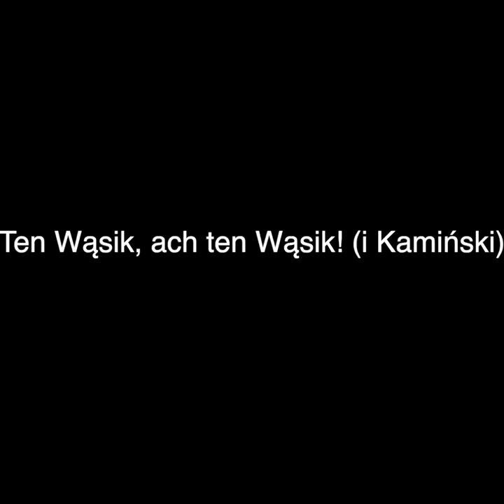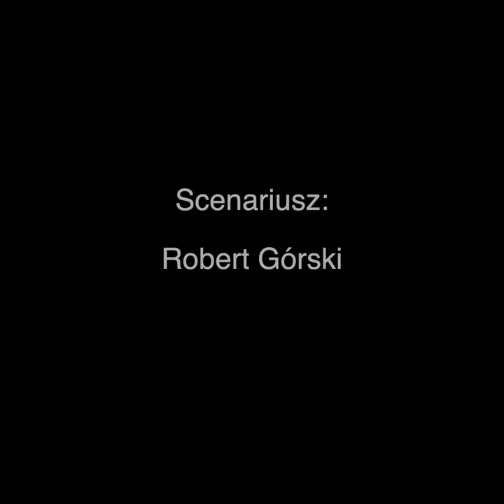Ten Wąsik, ach ten Wąsik! i Kamiński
Scenariusz: Robert Górski
występują:
Agata Wątróbska
Robert Górski
Rafał Zbieć
Przemysław Borkowski
foto:
Kasper Kędzierski